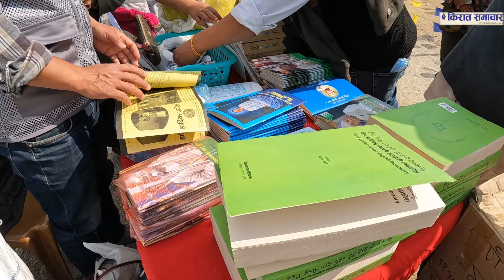खिबेक्वा याक्वा सेवाको Mixup सम्पादन नगरिएका भिडियोहरु